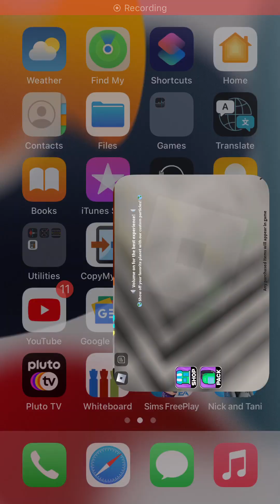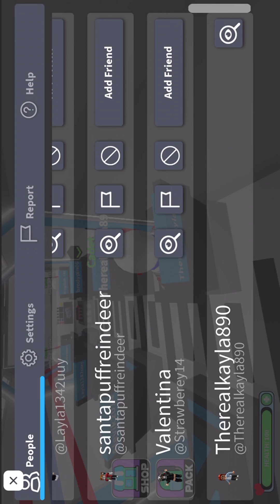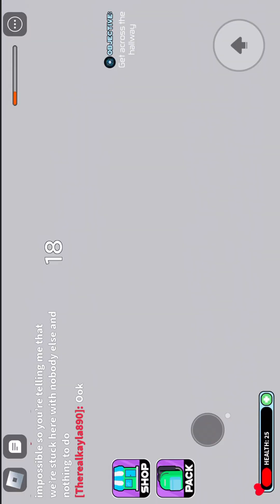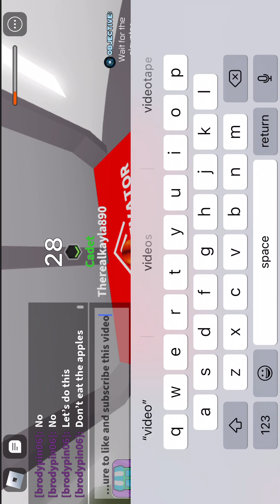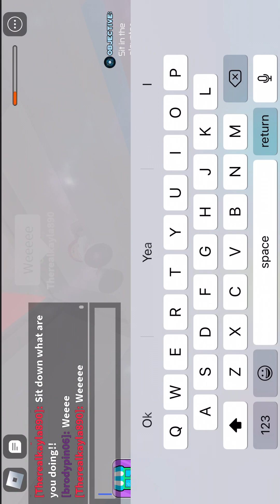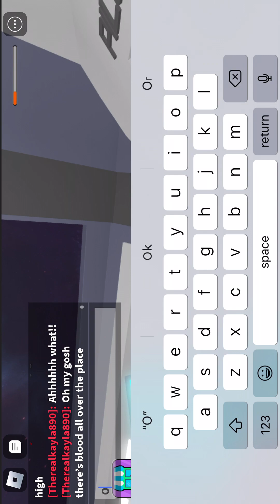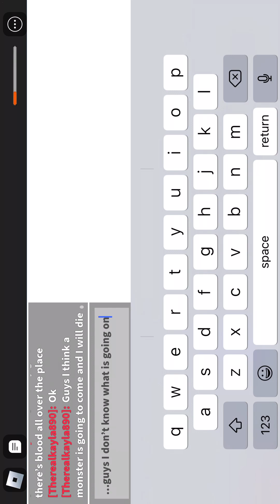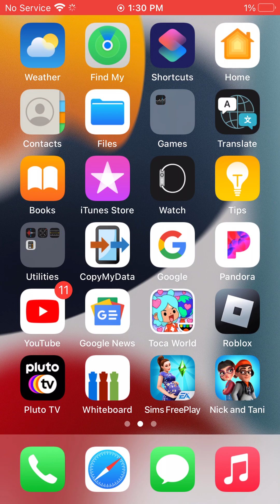MyFirst time playing space story on Roblox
TodayWhat is my first time playing space story it was super fun I had so much fun